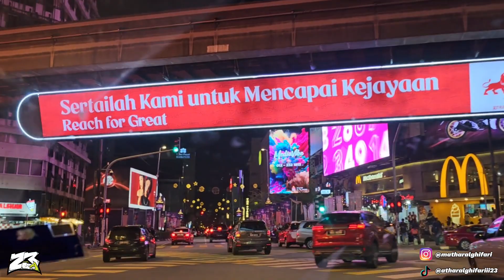VLOG M ATHAR ‼️MALAM TERAKHIR DI KUALA LUMPUR 🇲🇾